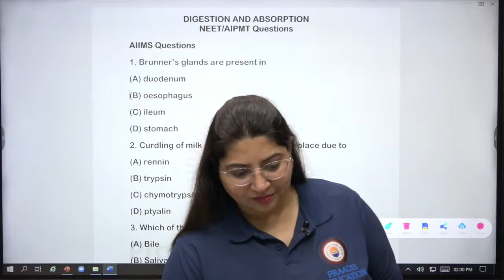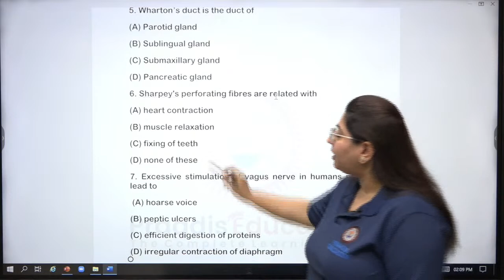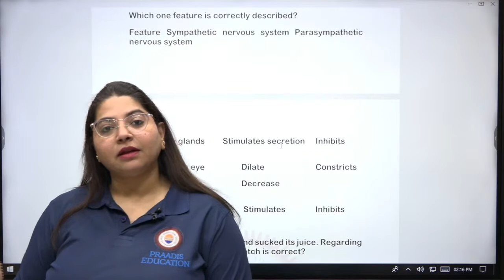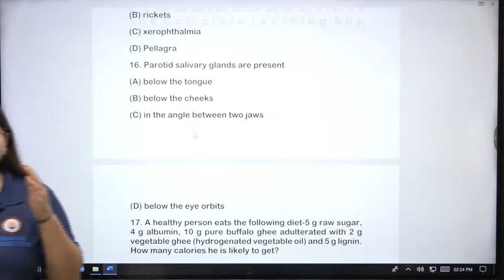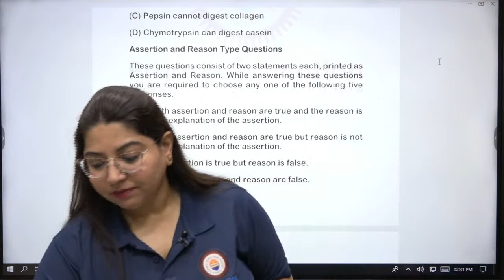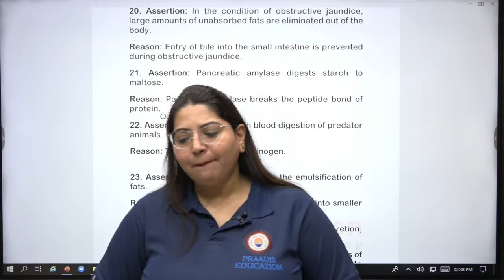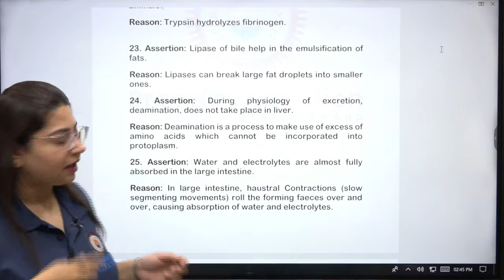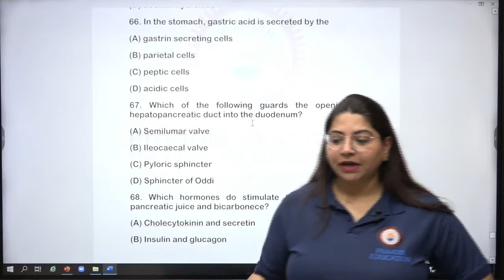Digestion And Absorption | Lecture- 8 | NEET Biology | Praadis Education NEET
"In this Video, Garima Ma'am will be discussing  Digestion And Absorption  for the NEET Exam. Watch the entire video to learn more about PYQs (MCqs and ARs). Let's Crack it!
✅ 𝐈𝐧 𝐭𝐡𝐢𝐬 𝐯𝐢𝐝𝐞𝐨,
✔️ 𝐂𝐨𝐮𝐫𝐬𝐞: NEET
✔️ 𝐒𝐮𝐛𝐣𝐞𝐜𝐭: Zoology
✔️ 𝐂𝐡𝐚𝐩𝐭𝐞𝐫: Digestion And Absorption
✔️ 𝐓𝐨𝐩𝐢𝐜 𝐍𝐚𝐦𝐞: PYQs (MCqs and ARs)

For Students who wish to get into Graduate and Post Graduate Medical Courses such as MBBS, MD, MS, and dental courses such as BDS and MDS in government or private medical colleges and dental colleges, they have to undergo The National Eligibility cum Entrance Test (NEET). The NEET Syllabus entails three main subjects -  Physics, Chemistry, and Biology. The NEET examination is 720 marks, out of which Physics and Chemistry are 180 each and Biology is 360.
Praadis Education NEET is a YouTube channel dedicated to bringing the best educational videos from India’s top educators to help you prepare for NEET through innovative learning. Join our free YouTube LIVE classes with renowned educators every day and stay ahead of the competition. Ab Har Aspirant Banega Topper!
Here at Praadis Education, Our Focus Is to Provide the Best Quality Education to All Students from India and Across the Globe. “Praadis education building careers changing life.” Why Praadis Education? Praadis Education is the only educational portal in the world imparting knowledge through various modes of learning, including gaming through AR.
𝐈𝐟 𝐲𝐨𝐮 𝐡𝐚𝐯𝐞 𝐚𝐧𝐲 𝐜𝐨𝐦𝐩𝐥𝐚𝐢𝐧𝐭𝐬, 𝐟𝐞𝐞𝐝𝐛𝐚𝐜𝐤, 𝐪𝐮𝐞𝐬𝐭𝐢𝐨𝐧𝐬, 𝐨𝐫 𝐬𝐮𝐠𝐠𝐞𝐬𝐭𝐢𝐨𝐧𝐬, 𝐩𝐥𝐞𝐚𝐬𝐞 𝐟𝐢𝐥𝐥 𝐨𝐮𝐭 𝐭𝐡𝐞 𝐟𝐨𝐫𝐦 𝐥𝐢𝐧𝐤